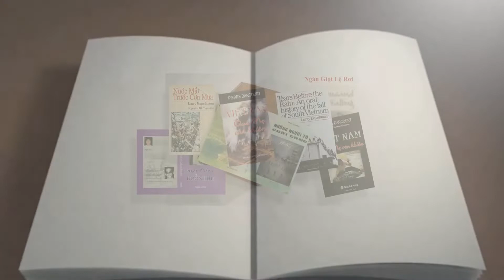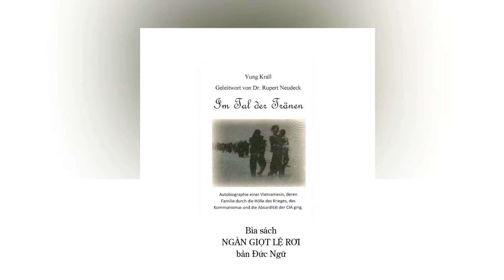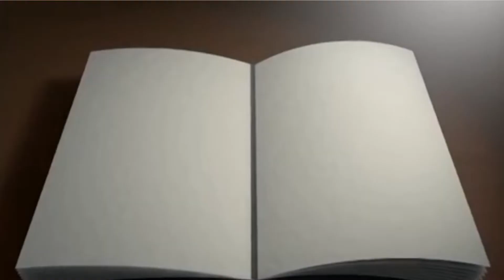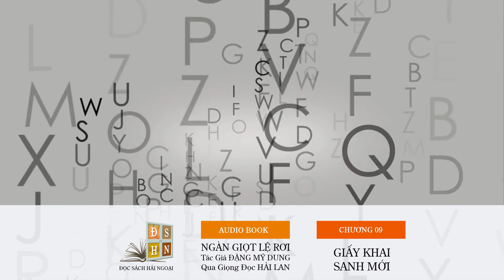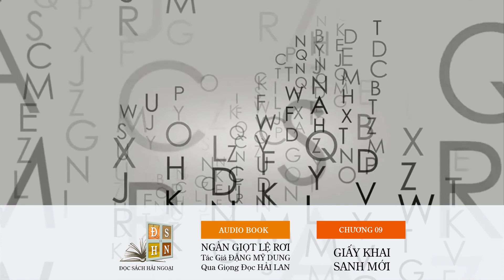Đọc Sách Hải Ngoại | Ngàn Giọt Lệ Rơi | Chương 9